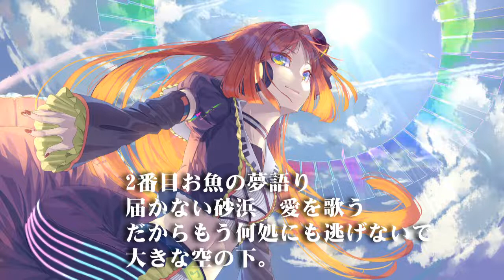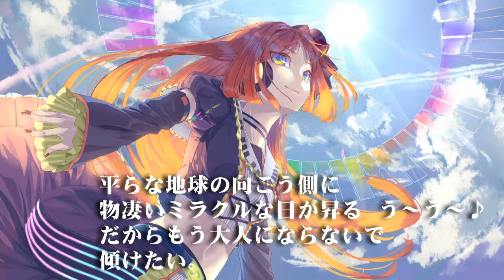【波音リツ】平面説【何かがキレ音源】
波音リツ新音源、何かがキレ音源でのカバーです

イラスト：umu　@umunumun
調声：カノン